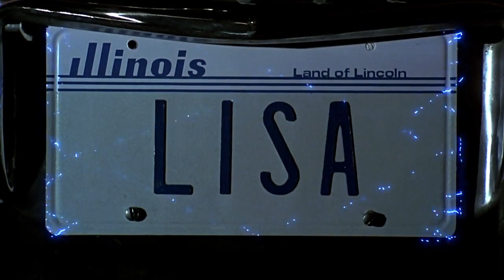Mulher Nota 1000 dublagem classica bks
FILMAÇO DE COMÉDIA QUE MARCOU UMA GERAÇÃO POR INÚMERAS REPRISES NA SESSÃO DA TARDE COM KELLY LEBROCK SENDO DUBLADA PELA ETERNA ARLETE MONTENEGRO NA SAUDOSA DUBLAGEM CLASSICA DA BKS COMPLETA.